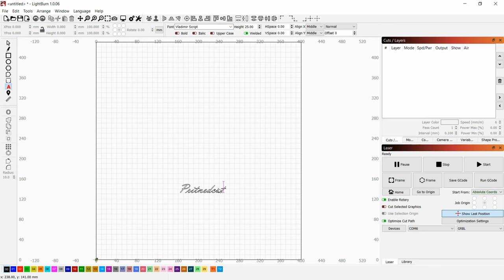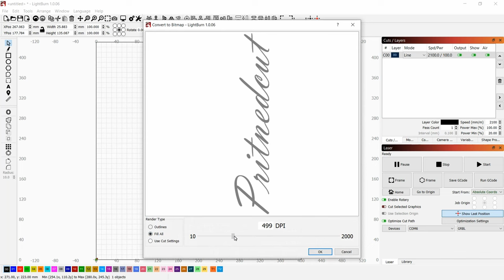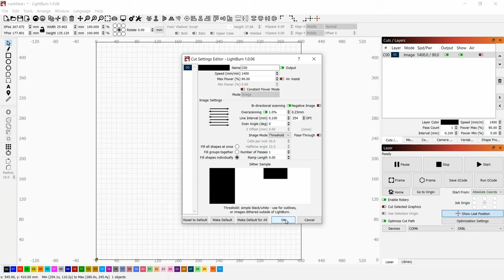How to engrave on glass, round object engraving. (parameters for rotary engraving) ORTUR LASER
This video is providing you with things to do when engraving on round objects, how to set lightburn for rotary engraving, how to do it for first time, what parameter to use for engraving. DIY easy with printedcut!
Filming this video didn't notice that I had small grammar mistake, so I after filming video made another one engraved vine glass with logo for picture.